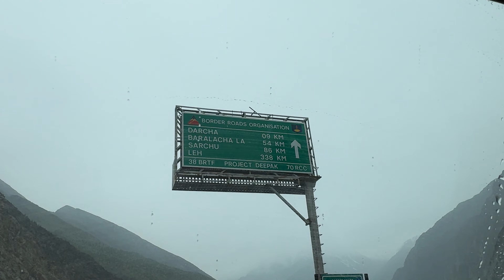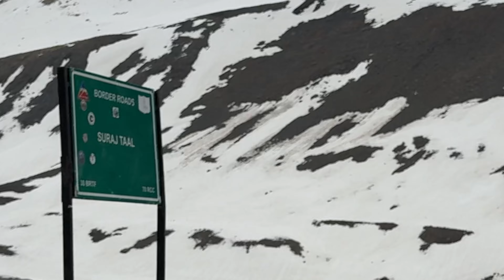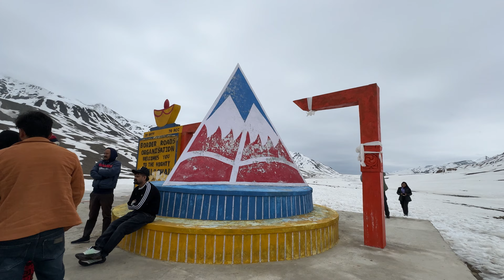Jispa to Sarchu || Leh Ladakh 2024 || EP-2